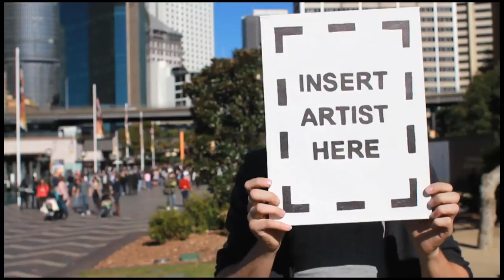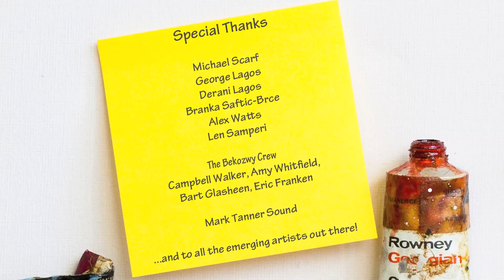Brendan Maclean - The Canvas Project Ep 1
Brendan Maclean is a self-taught singer, pianist, ukulele player, painter and the owner of a particularly un-cooperative cat.

Or Twitter @SydneyCanvas